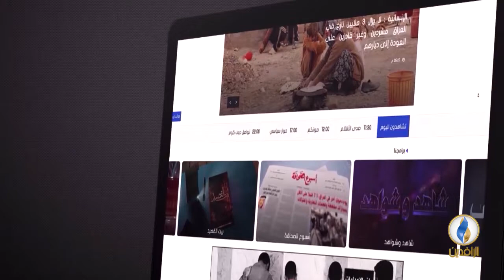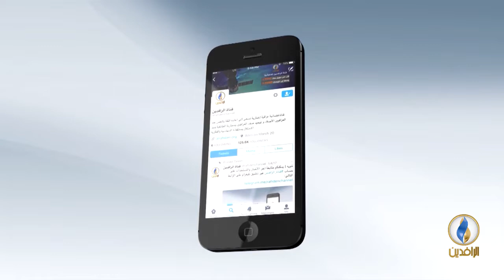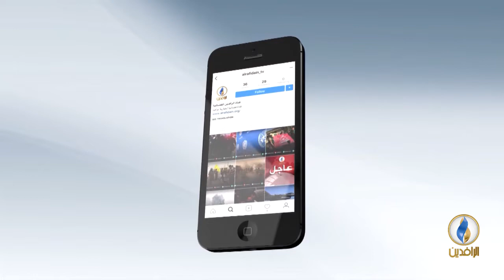مقاصد | مقاصد الحج وواقع المسلمين.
ضيف الحلقة:

د. جمال عبد الستار الأمين العام لرابطة علماء أهل السنة

تقديم:
جهاد عدلة